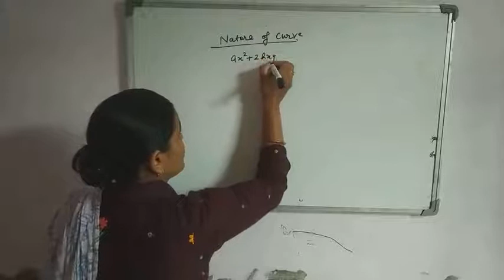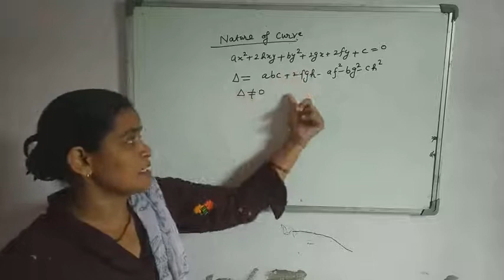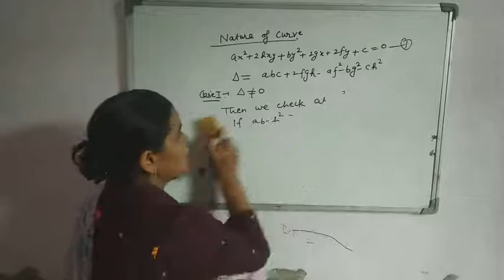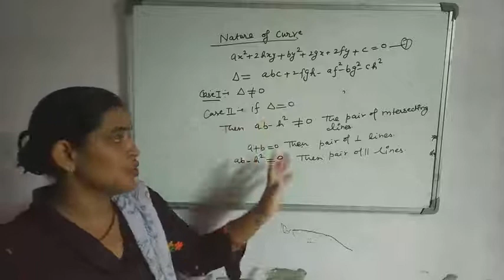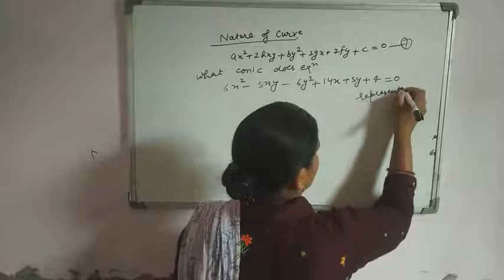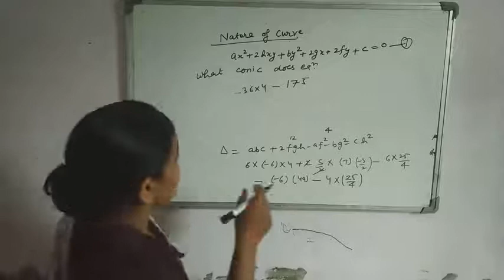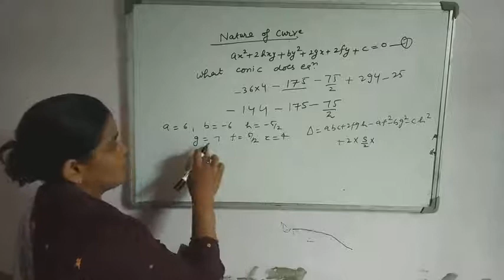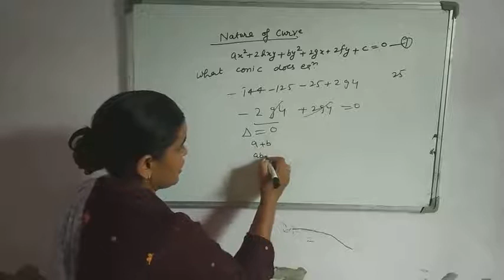Maths: solid Geo.¶¶conic section based examples¶¶B.sc-1st